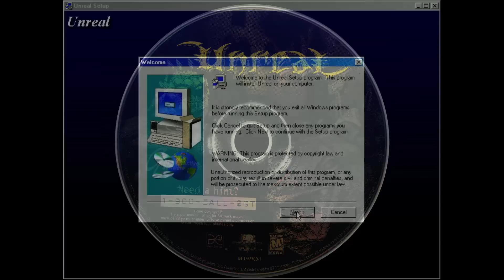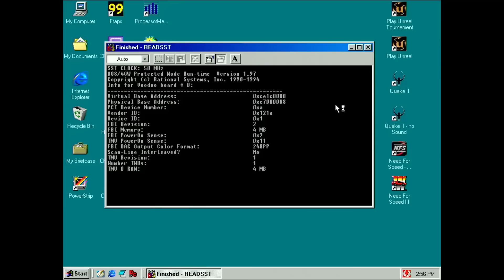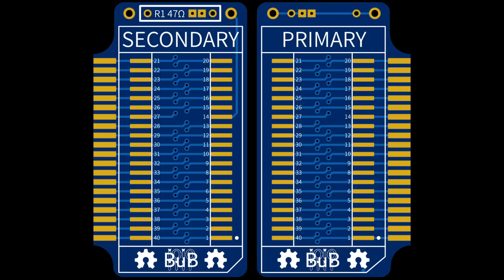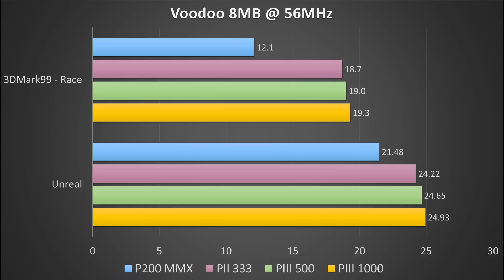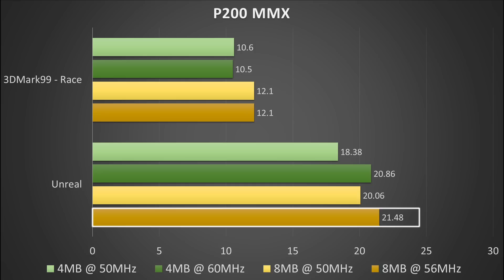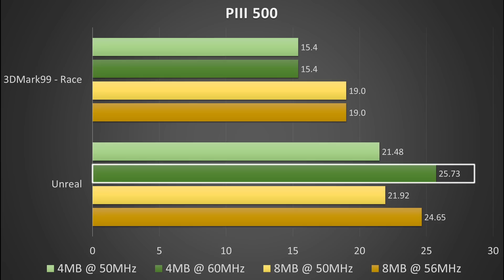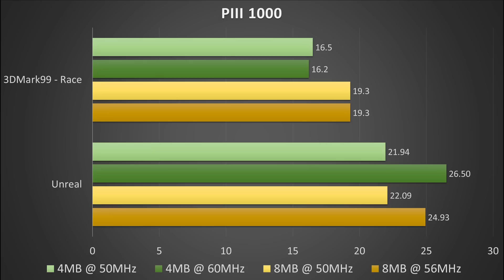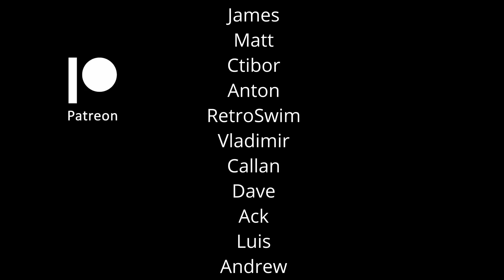Powerup: 3Dfx Voodoo with 8MB meets Unreal!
What do you expect when an original Voodoo from 1996, upgraded to 8MB, meets Unreal - a game released in 1998? In this video, I investigate if Unreal benefits from more video memory than the standard 4MB that was found on almost all consumer 3Dfx Voodoo 3D accelerators.

Repository with Gerber files and other useful items to create this PCB yourself:

00:00 Intro
01:04 Unreal story
02:38 Voodoo graphics
04:09 Test systems
06:38 Benchmark results
11:02 HDD at fault?
11:50 800x600
12:54 Dynamic lighting
13:46 Iconic corridor scene
15:49 Conclusion